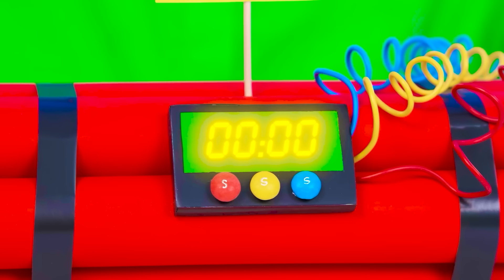Desafío de 1000 Botones Misteriosos Solo 1 te Permite Escaper | Desafíos Divertidos BaRaDa Challenge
¡Estamos listos para probar suerte! ¡Únete al nuevo desafío, será muy interesante!